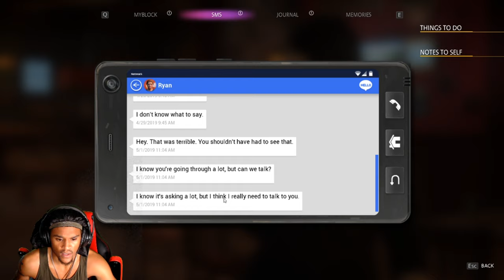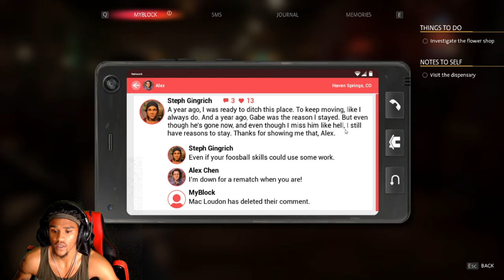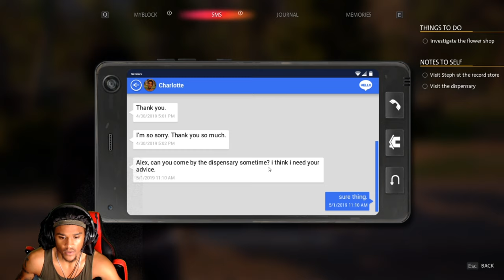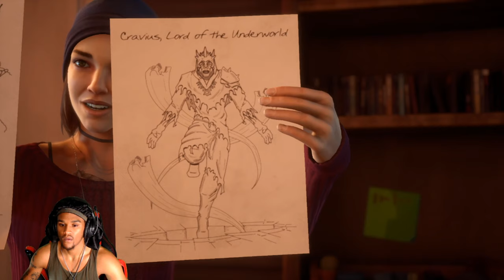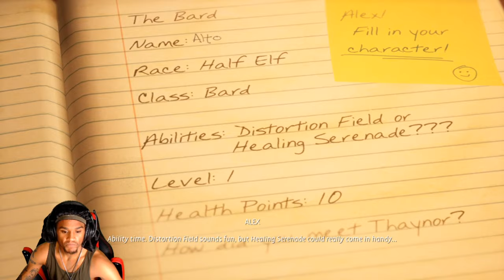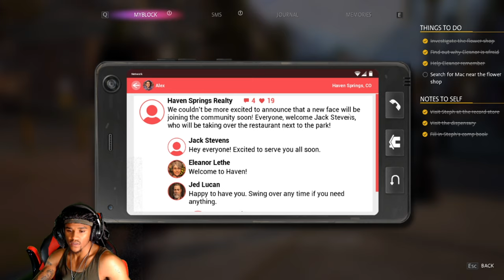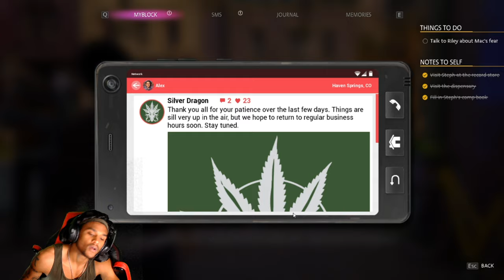I WILL GET TO THE BOTTOM OF THIS! | LIFE IS STRANGE: TRUE COLORS {EP2} (PART1)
SOCIALS

Za3Gam3s : LIFE IS STRANGE: TRUE COLORS {EP2} (PART1)